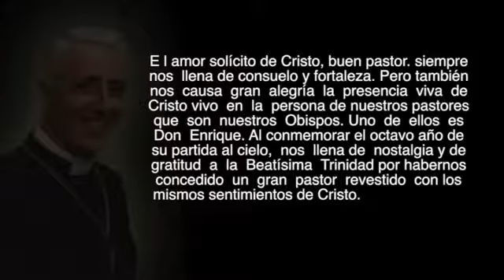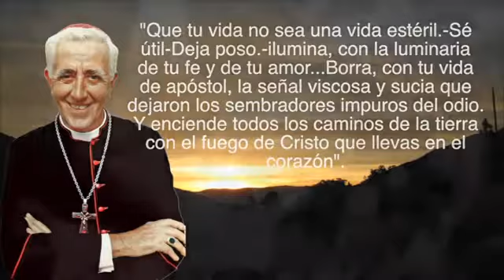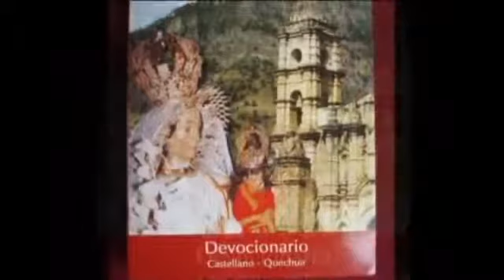Documental Monseñor Enrique Pélach y Feliú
Monseñor Enrique Pelach cumple 100 años